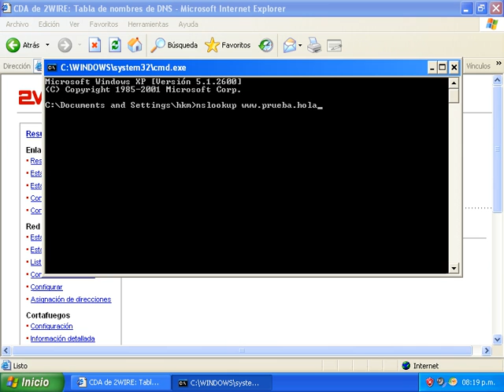2wire Remote DNS Poisoning Demo (2007)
Cross Site Request Forgery en routers 2wire

Routers Vulnerables: 1701HG, 1800HW, 2071 Gateway
Software: 3.17.5, 3.7.1, 5.29.51 Contraseña No establecida

Publicado: 14/08/2007